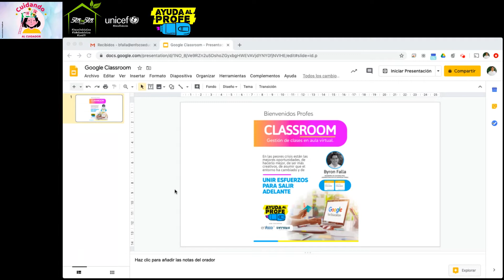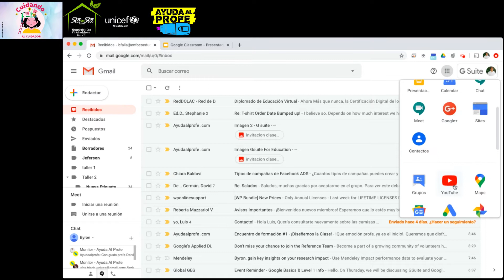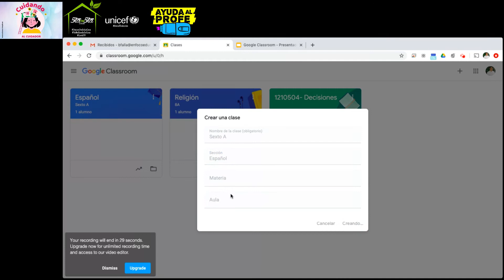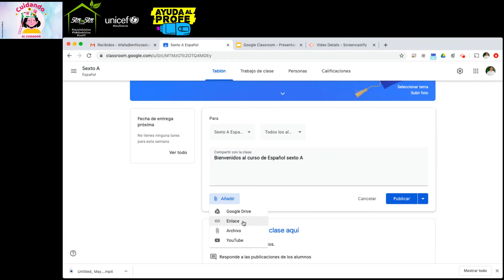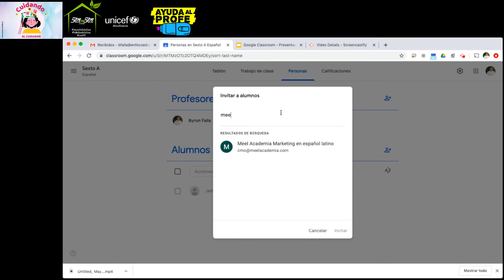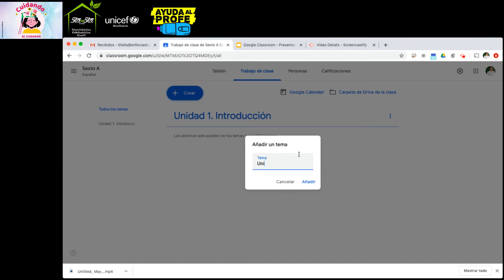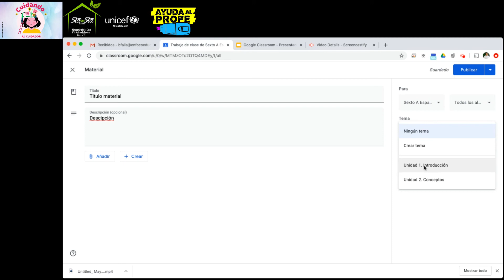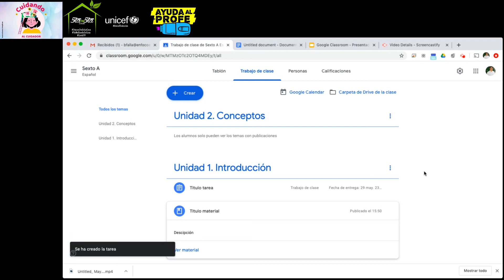Cuidando al Cuidador - Tutorial #4: Google Classroom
Maestros y maestras hoy te traemos un tutorial elaborado por Ayuda al profe, donde explicarán el uso que les puedes dar de Google Classroom y toda la potencialdiad para las clases virtuales.

Proyecto 5tacon5taEnLaCasa con el apoyo de UNICEF Colombia